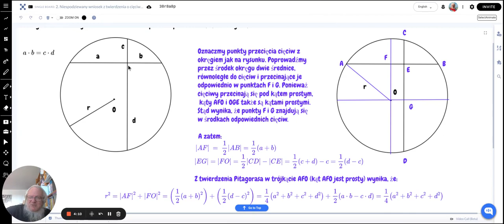Niespodziewany wniosek z twierdzenia o cięciwach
Szkoła Podstawowa Eureka im. Hypatii z Aleksandrii — przygotowanie do olimpiady